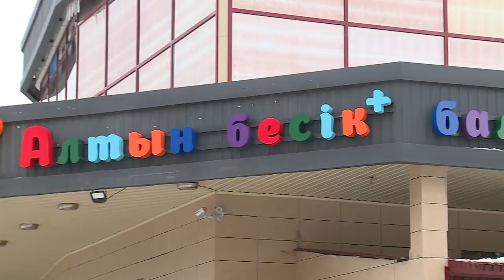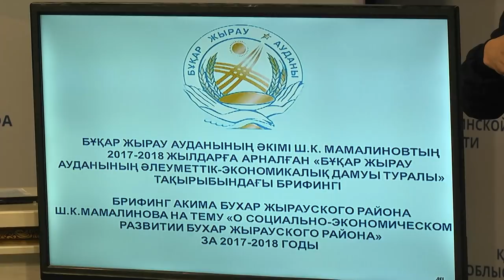29/11/2018 - Новости канала Первый Карагандинский